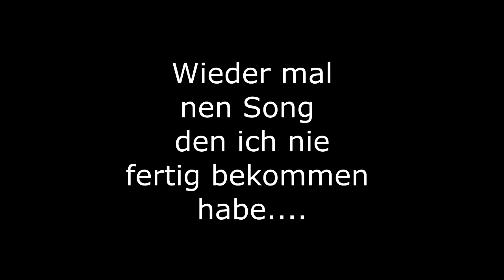Rosa Decke Prod. by Aksil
Ich liege oft unter der Rosa Decke